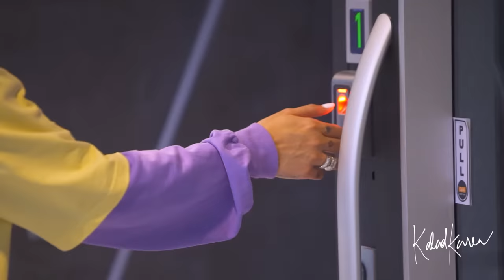NAG-DATE KAMI SA BAHAY NI VICE GANDA| MAY REGALO KAMI SA INYO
HAPPY PRIDE, MGA DEAR! Meme Vice Ganda and I want to give back ngayong PRIDE MONTH! The earnings of this vlog will be donated to LGBTQIA + members!

So kung kayo ay LGBTQIA+ member or may kaibigan, kamag-anak or mahal sa buhay na LGBTQIA+ na gusto niyong tulungan, kasali rin po kayo!